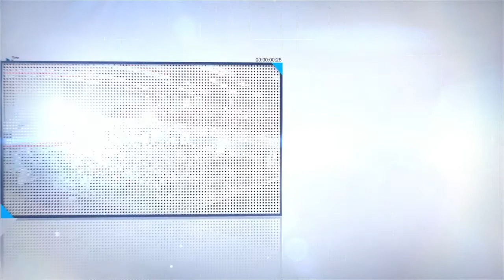The Day of Standing - Ustadh Musa Ibrahim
From 1-Ummah Peace and Unity Convention Abuja 2019